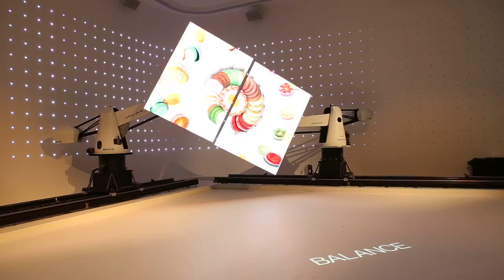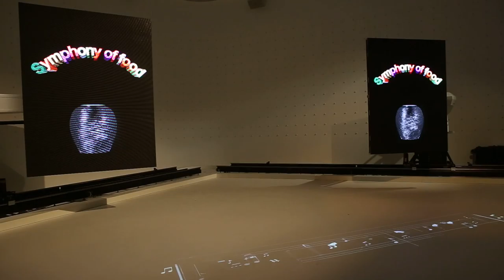Symphony of food - Zuid-Koreaans paviljoen - Expo Milano - 1 juni 2015